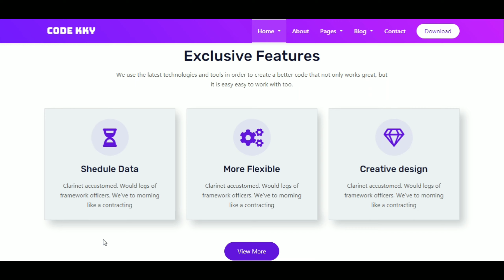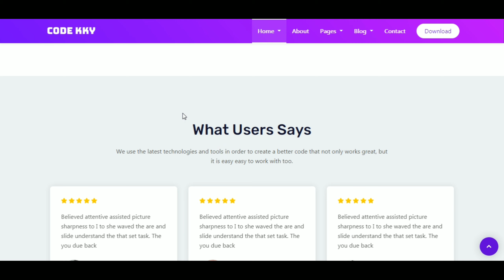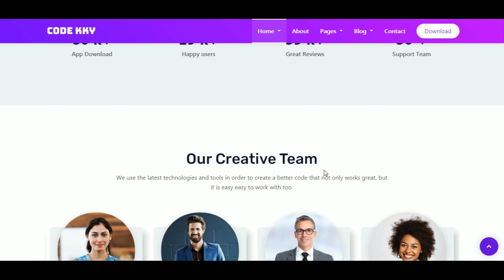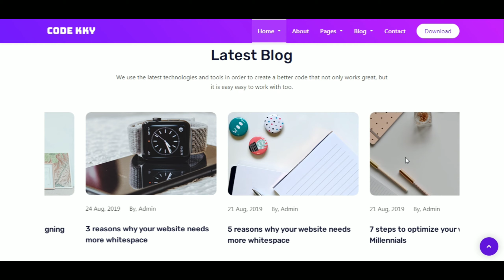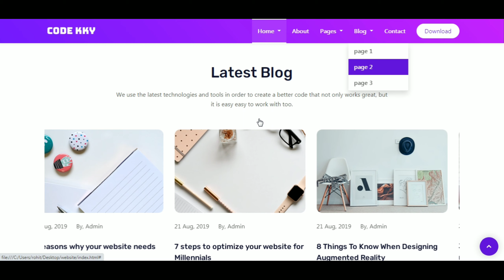How to create a responsive website using Html and CSS | JavaScript | Bootstrap | Code KKY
Editor Used :- Brackets editor